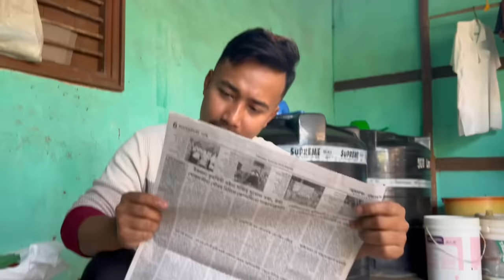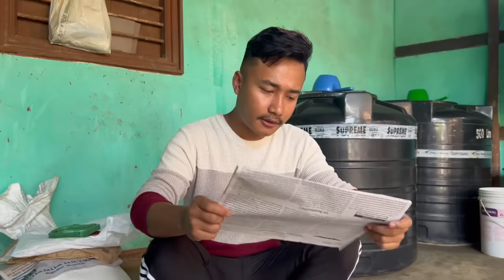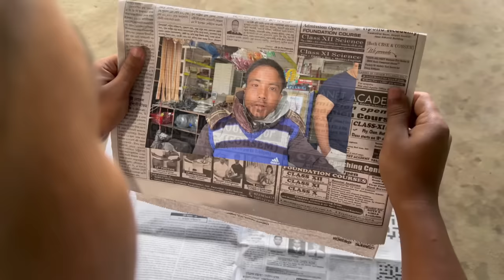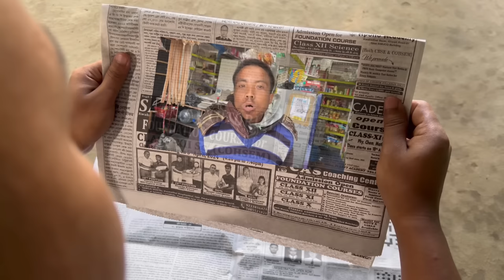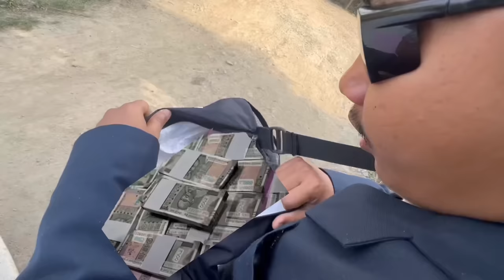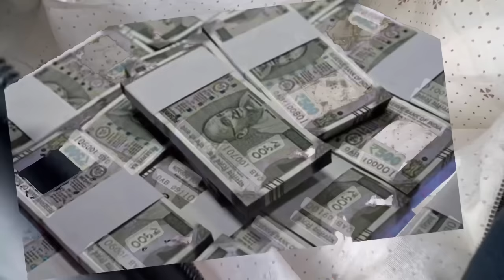500 Note || Comedy series